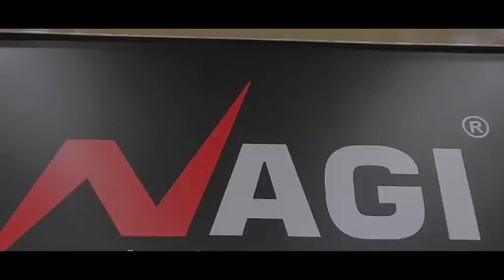Nagi Musicals Patiala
Best quality instruments